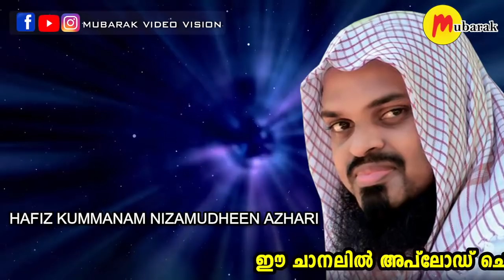മഹ്ദി ഇമാമിന്റെ വരവും തുടർന്നുള്ള സംഭവങ്ങളും | Kummanam Nisamudheen Azhari New speech